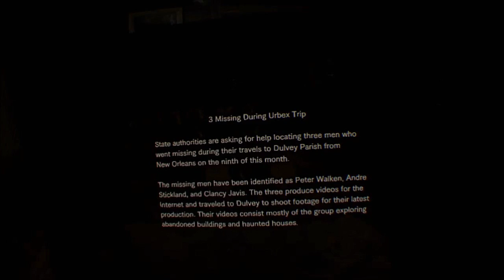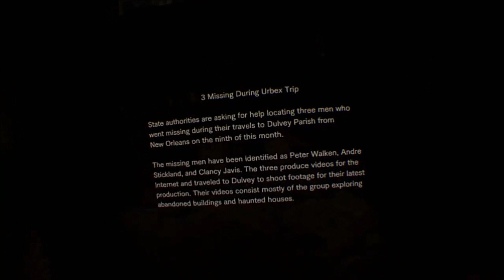Dinner With The Bakers - Resident Evil 7 - [P2]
"Resident Evil 7 is the newest installment in the Resident Evil franchise now spreading across eleven canon games. This installment marks a new change for the series as it not only makes a switch back to traditional horror survival or switches to first person camera angles, but we also get a brand new main character in Ethan Winters, the story starts off on a simple note find your wife Mia who has been missing for three years now, will Ethan save his wife? will this game mark the start of a new era for Resident Evil? lets see..."